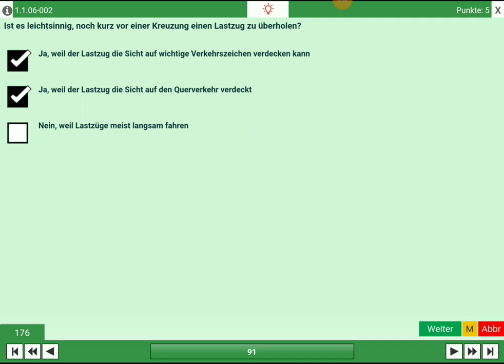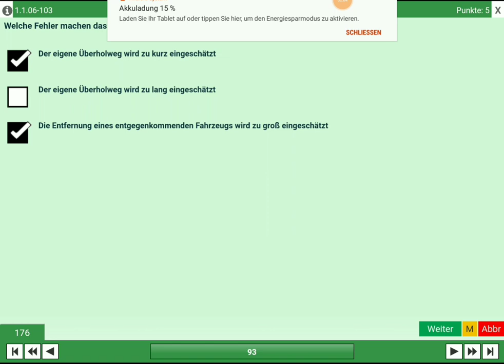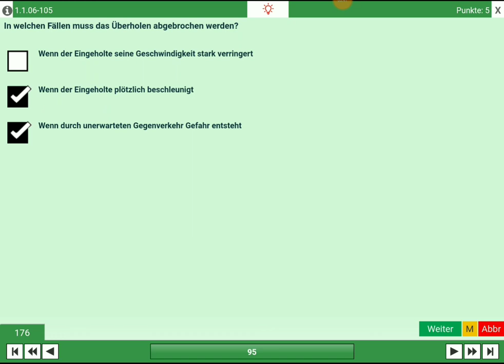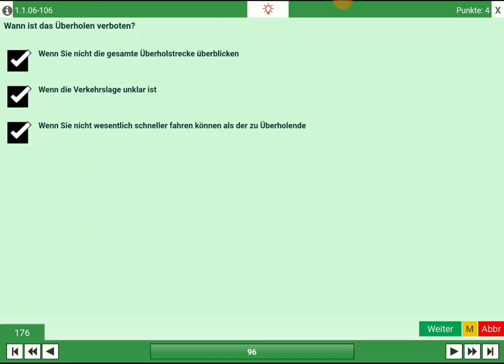گواهینامه آلمانی به فارسی/ Führerschein B Gefahrenlehre